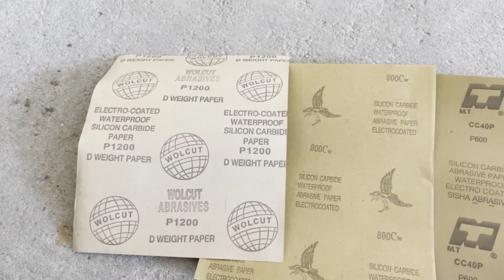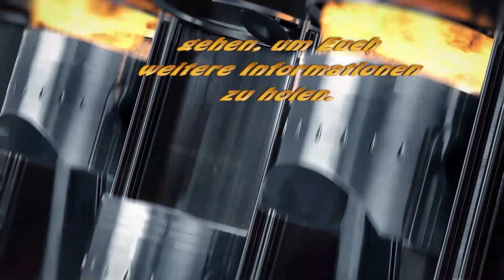Scheinwerfer blind? Wunder gibt es immer wieder...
Die meisten Kunststoffscheinwerfer haben heute das Problem, nach einigen Jahren matt oder fleckig zu werden und Ihren Oberflächenschutz zu verlieren. Säuberung mit Politur oder Zahnpasta hilft meistens nur so halb oder für einen kurzen Zeitraum. Als ich diese Methode im Internet gesehen habe, war ich zunächst sehr skeptisch. In dem Video könnt Ihr aber sehen, daß mich das Ergebnis überzeugt hat.